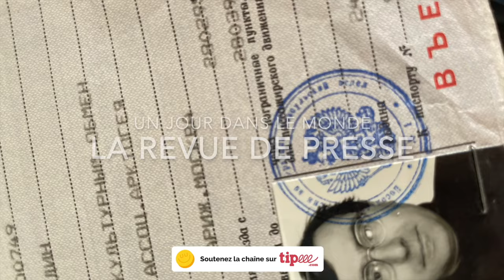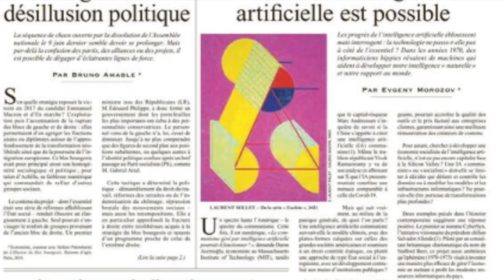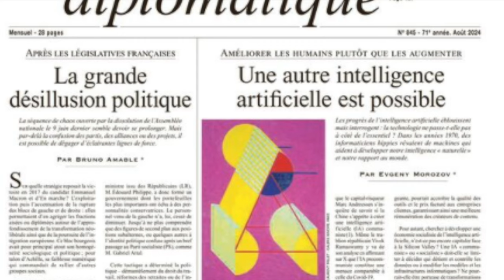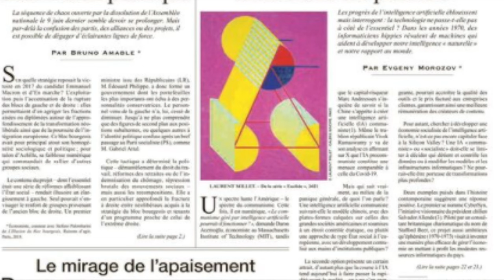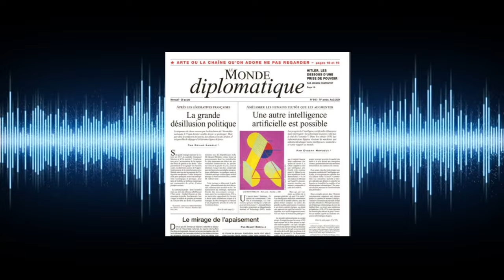C'est avec Belgrade que la chine a noué des liens étroits Une amitié née sous les bombes